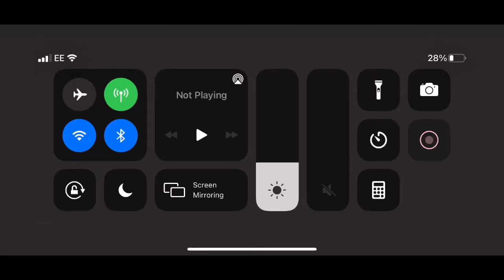Big boss man lvl 54